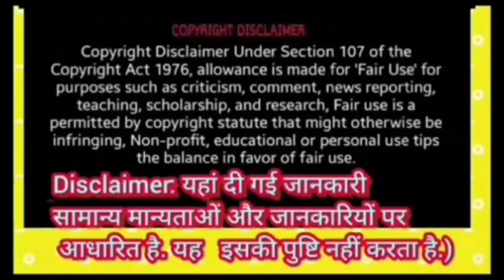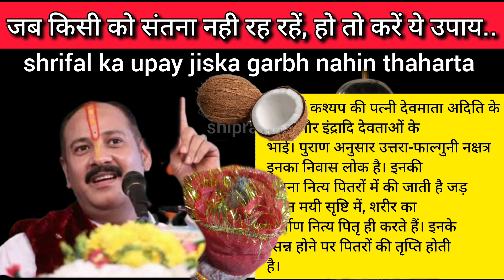गर्भपात से बचने के उपाय संतान ना हो रही हो तो करे ये उपाय,🤰Pandit_pradeep_Mishra नारियल_का _उपाय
त्रिपुरारी महादेव का नाम लेकर लिंग पर पांच वस्तुएं चढ़ाने से आप सभी का मन पूरी तरह से है
शिवलिंग पर जल अर्पित करते हुए ध्यान रखें कुछ बातों का किस्मत चमकजाएगीpandit_pradeep_ji_mishra
vastu Shastra भाग्यशाली स्त्री की इन अंगों पर. Vastu Shastra ससुराल में राज करने के लिए ही. पति के साथ भोजन करने वाली औरते जरूर देखे ग धनवान बनने का उपाय मर्द चुपके से जरूर करें | सपने में सांप देखने से मिलते है ये 5 संकेत, भूलसे, औरत की एक चीज पूरी नहीं उतारती चाहिए इससे. कितने भी पुरानी झाइयां, काले, दाग-धब्बे जड़ से ख जब मां काली आईं गुरुदेव से मिलने दिव्य दरबार में Vastu Shastra के अनुसार बात बात पर रोने वा... मंगलवार के उपाय 1 कपूर और 2 लौंग कैसा भी संसबसे ज्यादा भाग्यशाली बच्चा कौन से महीने में पैदा...रात के सपने में सांप देखने के बाद क्या हो सकता है...सामुद्रिक शास्त्र बहुत कुछ बताता है ऐसे लोगों के बा...घर की रसोई में यह तीन काम कभी भूल कर भी ना...सभी सनातनी ध्यान में सुने और इस अभियान को स...सोने से पहले ये करलो बालों की लंबाई बढ़ता देखसामुद्रिक शास्त्र बहुत कुछ बताता है ऐसे लोगों के बा...vastu sastra लिपस्टिक काजल लगाने वाली महि.

bageshwardham bageshwar bageshwardhamsarkar Vastu Shastra#vastu vastuhome vastu shastra for home#vastu shastra#vastuvastu tips money plant vastuvastu tips for home#vastutipsvastu shastra jai madaa vastu tips for home vastu direction for house